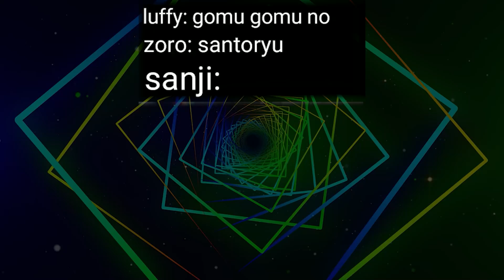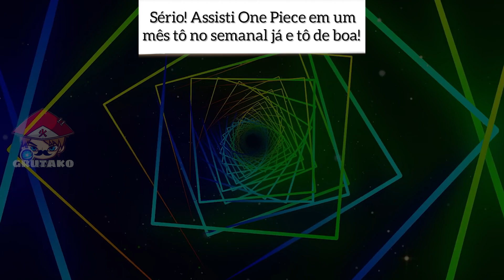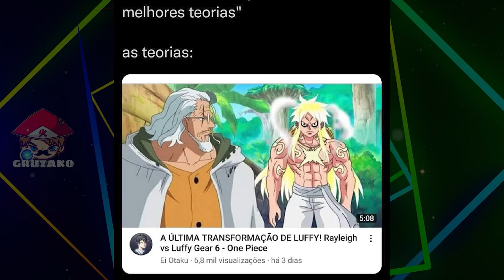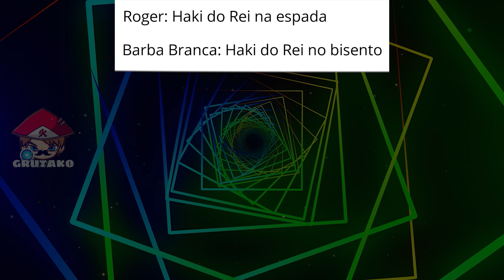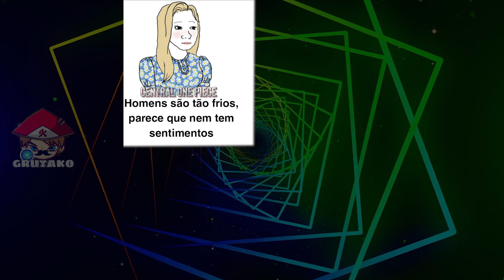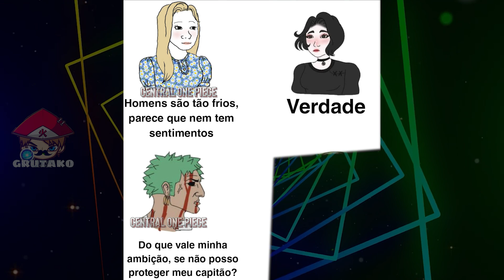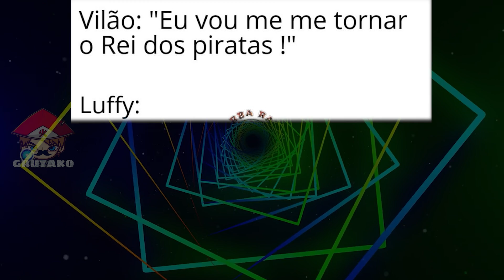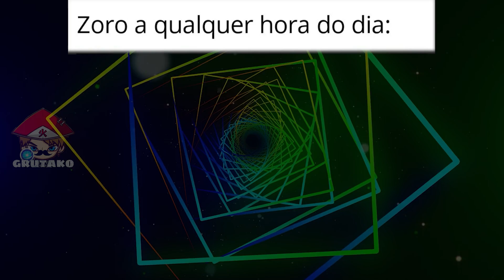ZORO SOLA!! 😱😱 MEMES DE ONE PIECE | Memes em Imagens